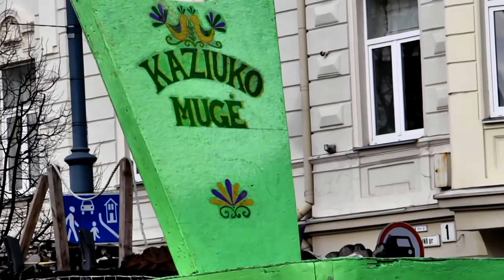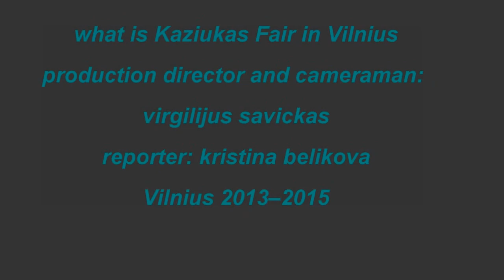What is annual Kaziukas Fair in Vilnius, Lithuania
Traditional craftsman and vendors from all over Lithuania gather in Vilnius to celebrate Saint Casimir at annual Kaziukas fair in March. The short report provides basic info about the event and conveys the spirit of joyful spring festivities.